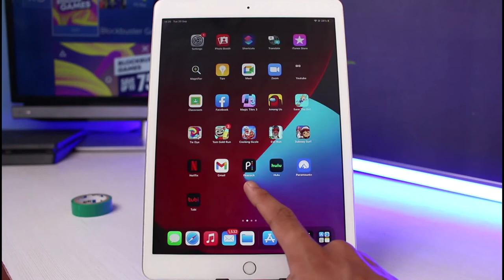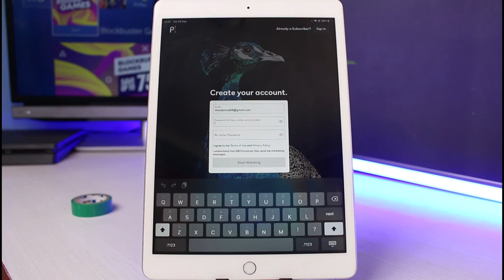How to Create a Peacock TV Account !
In this tutorial video, I will quickly guide you on how you can create a Peacock TV Account

1) Update the Peacock TV App
2) Open the App. Log in if you have an account
3) Or, tap on the Sign-Up button on the top right
5) Choose your name and email.
6) Create a password
7) This way, you can create a Peacock TV Account.

0:00 Introduction
0:19 Download and Login
0:41 How to Create a Peacock TV Account
1:41 Outro: Final Verdict